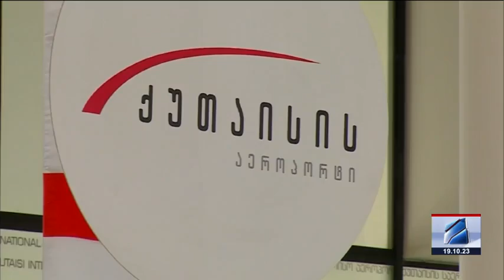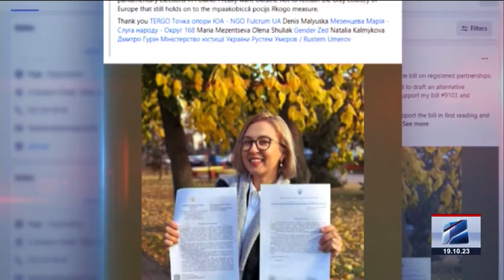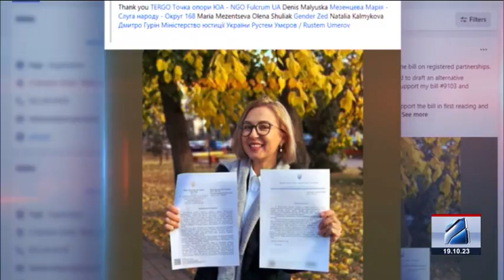კურიერი 12 საათზე-2023.10.19